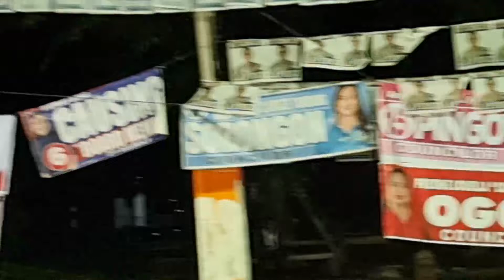Mylene Bascon Rally Villa Agreda Phase 1 Gym 41922a